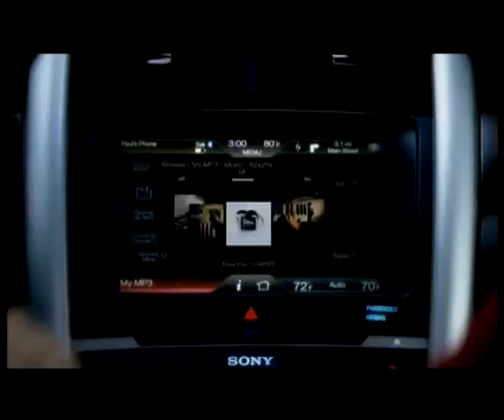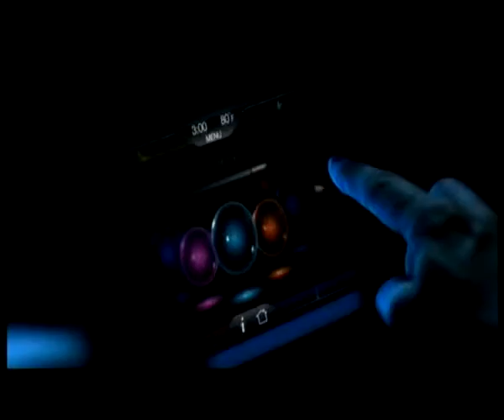Nueva Ford Edge 2011, tecnología y gran diseño